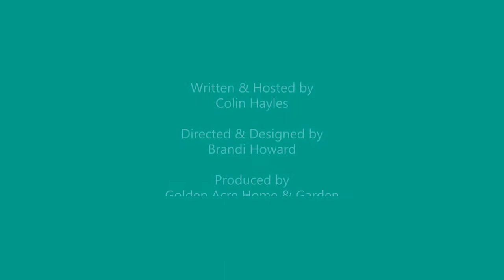GAKidsTV - Episode 31 - Garden Friends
Welcome to GAKidsTV! This is where you'll learn all about plants! From the ground up, we're talking about what a plant is and how to grow them. Of course, along the way, we'll get a little messy and draw some silly pictures. We go live on Instagram and Facebook Monday through Friday at 11am!
We want to hear from you! Have a plant question? Are you growing something right now?